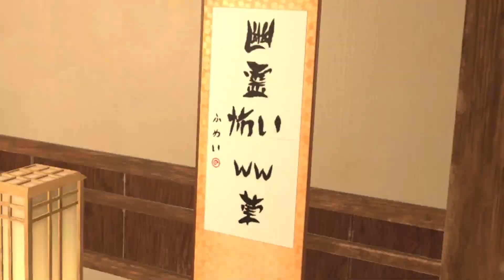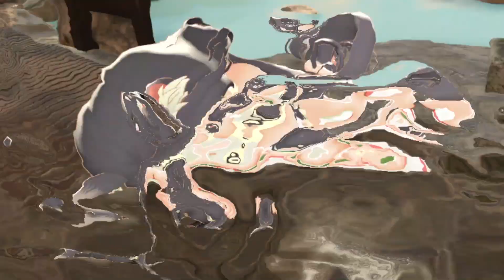So I Played Viva Project....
discord server